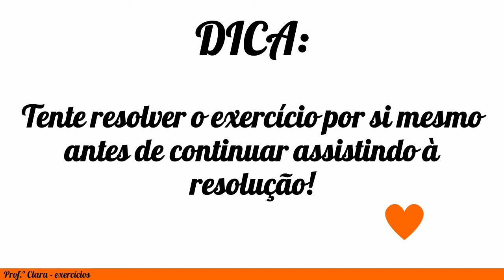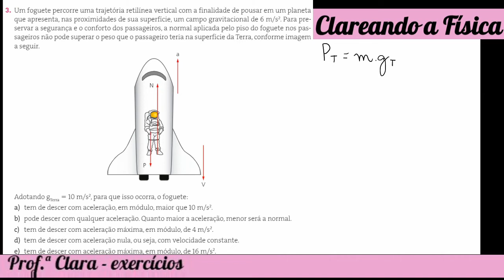Exercício - Um foguete percorre uma trajetória retilínea vertical com a finalidade de pousar em um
Um foguete percorre uma trajetória retilínea vertical com a finalidade de pousar em um planeta que apresenta, nas proximidades de sua superfície, um campo gravitacional de 6 m/s² Para preservar a segurança e o conforto dos passageiros, a normal aplicada pelo piso do foguete nos passageiros não pode superar o peso que o passageiro teria na superfície da Terra, conforme imagem a seguir.